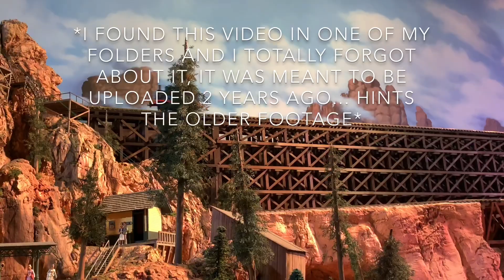Strength! - Ertl Thomas & Friends Song Remake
You got to have strength! Strength to make the wheels go round!

Enjoy this throwback remake!